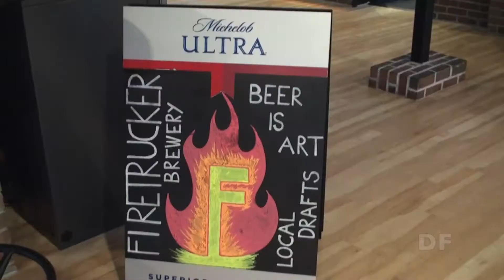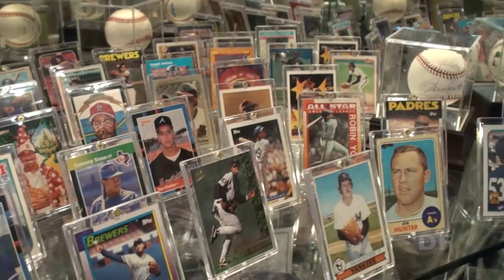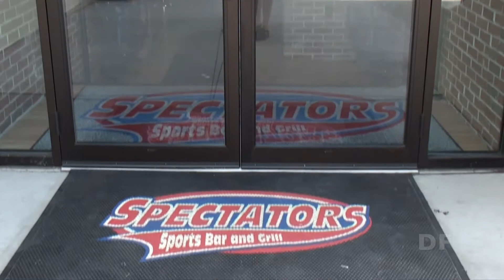Spectators SBG - Adventureland Park Iowa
A quick tour of Spectators Sports Bar & Grill inside the Adventureland Inn. It opened in 2016.

Be sure to check it out the next time you are visiting Adventureland Park in Iowa.